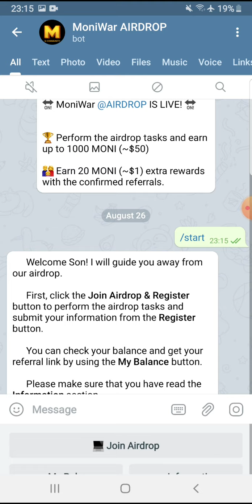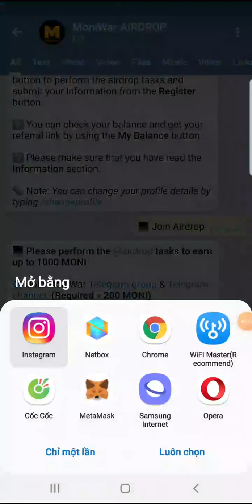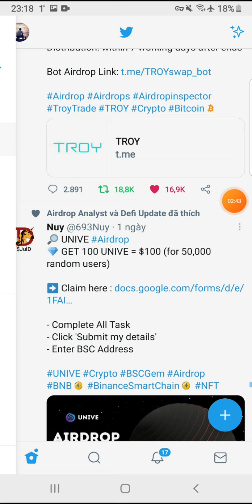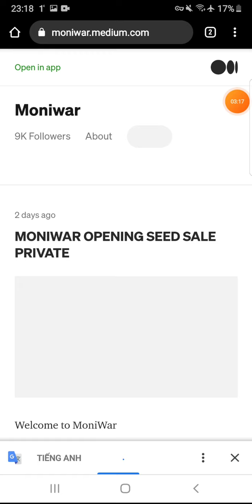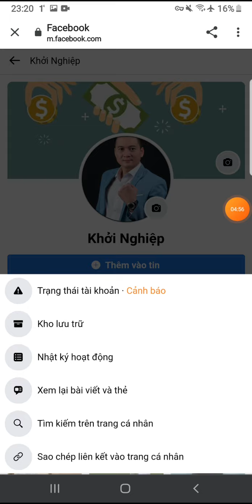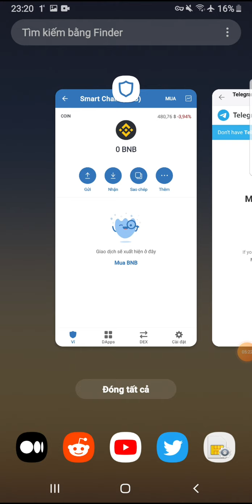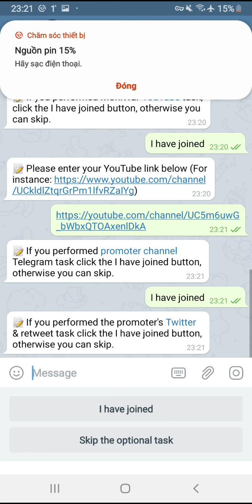Hướng dẫn Airdrop nhận 1000 MONI (50$). Mạng BSC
Kiếm thêm thu nhập 5-6$/ngày với sàn gd P2PB2B. Dự án coin sàn uy tín, ổn định và lâu dài
@All CÁC BƯỚC TIẾN HÀNH:

❤️ BƯỚC 2: ĐĂNG KÍ SÀN REMITANO
👉LINK đăng kí (Bỏ qua nếu ai đã đk remitano)

❤️ BƯỚC 3: NẠP TIỀN
      1_ Nạp tiền vào REMITANO + chuyển sang USDT
      2_ Chuyển tiền từ REMITANO sang P2PB2B ( Mất 1_2 giờ tiền vào tài khoản)

❤️ BƯỚC 4: QUY TRÌNH KIẾM TIỀN
   1_Công việc ngày đầu tiên:
          + Chuyển tiền đã nạp từ ví chính sang vì giáo dịch
          + Đem toàn bộ tiền mua đồng PACT
          + chuyển toàn bộ PACT ở ví giao dịch sang ví chính
          + Vào ví PACT _ chọn phần staking_ đem 1100 PACT đi staking ( 180 ngày lãi 20%)
          + xuống phần nhiệm vụ mở khoá 30 PACT đầu tiên

2_ Ngày thứ 2:
            + Đem toàn bộ PACT chuyển sang ví giao dịch
            + vào phần trade bán toàn bộ PACT
            + sau đó lại mua lại sẽ mở khoá đc 100 PACT
            + Thực hiện đủ 10 lần mua bán để mở tiếp 10 PACT
            + Cuối cùng bán toàn bộ số PACT bạn có

3_Ngày thứ 3:
           + Mua 100$ PACT
           + số tiền còn lại chia ra 2 lần mua
           + Nhận 100 PACT  đã mở
           + đem bán hết sau đó mua lại ( mua đi bán lại sao cho cộng vào đủ 10 giáo dịch)
           + để mở khoá 10 PACT còn lại trong ngày
           + Cuối ngày mua toàn bộ PACT và chuyển về ví chính để nhận 10% PACT vào ngày hôm sau
           ( Giờ tính 7h sáng hôm trước tới 7h sáng hôm sau)

💥Các ngày sau lặp lại
( Các bạn giao dịch bn lần cũng đc. Lẻ cuối ngày mua toàn bộ USDT sang PACT
 ngày chẵn cuối ngày phải bán toàn bộ PACT )